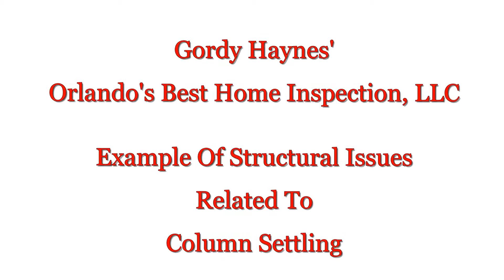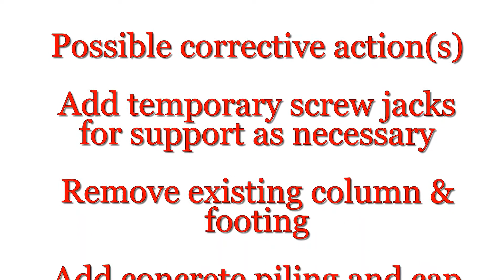Structural Failure Example | Orlando's Best Home Inspection, LLC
Possible cause(s) may be incorrect footing design and/or prep and installation. Lack of proper soil compaction or soil shifting. Recommend a licensed engineer review and provide column replacement detail. Include proper temporary structural support, soil evaluation, possible piling inclusion and footer detail. Provide replacement column to match existing.

Orlando home inspection
structural issues home inspection